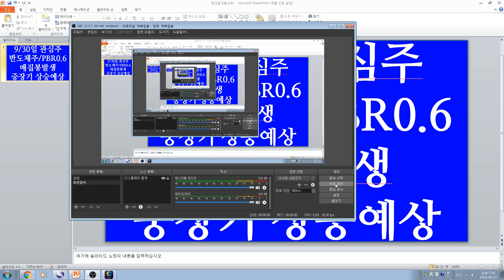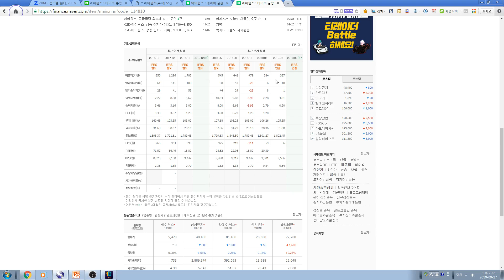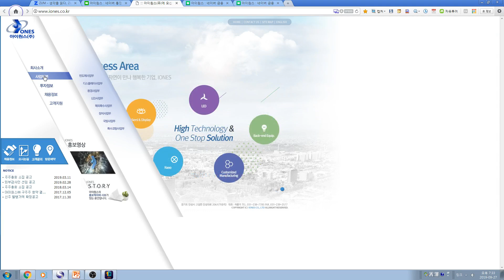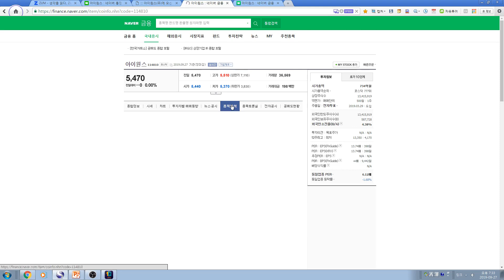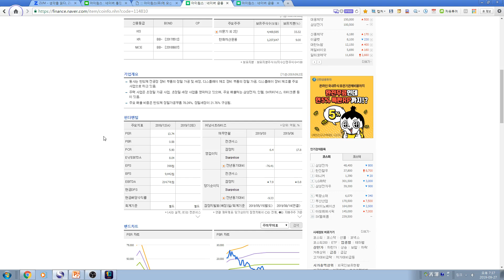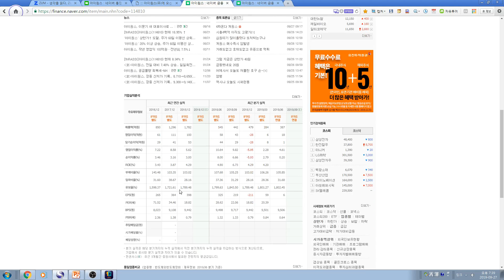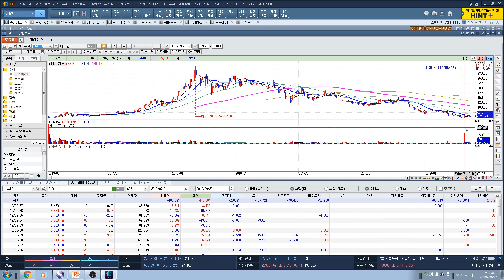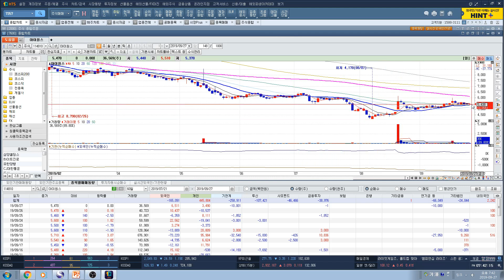[주식투자]9/30일 관심주(반도체주/PBR0.6/매집봉/중장기 상승예상)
9/30일 관심주(반도체주/PBR0.6/매집봉/중장기 상승예상)